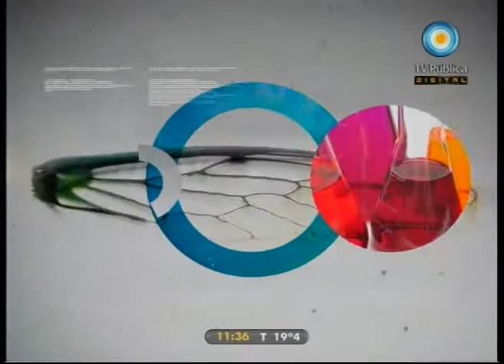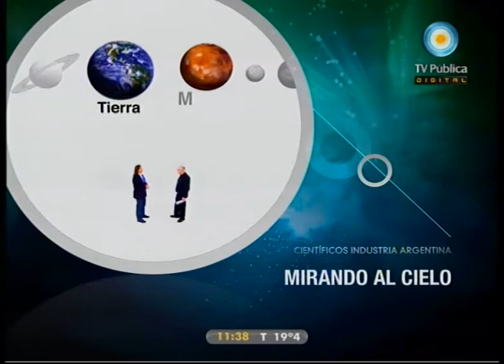Científicos Industria Argentina - 09-04-11 (1 de 4)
Viajamos a La Pampa dónde un grupo de científicos estudia a las águilas coronadas en peligro de extinción; hablamos con Graciela Magrin, una especialista en agricultura y cambio climático, ganadora del premio Nobel de la Paz; miramos al cielo para pensar si es posible la vida en mundos vecinos; en Bahía Blanca se pone a prueba el Maitake, un hongo comestible, en la lucha contra el Cáncer.